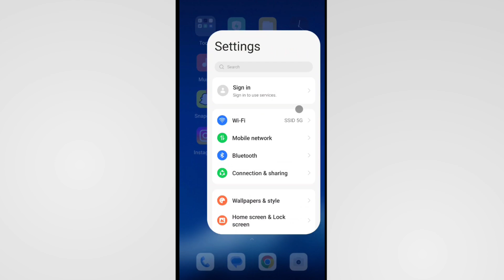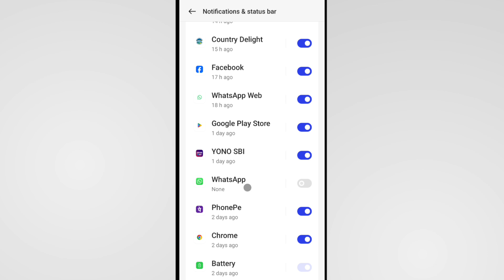Whatsapp Notification Not Showing On Home Screen Oneplus | Whatsapp Notification Problem In Oneplus